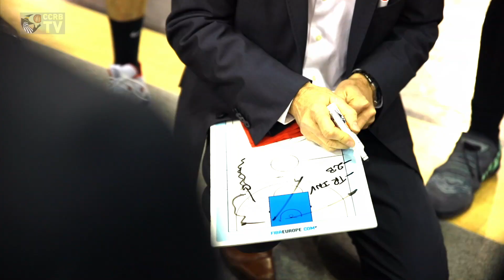CCRB - Boulazac, les Highlights